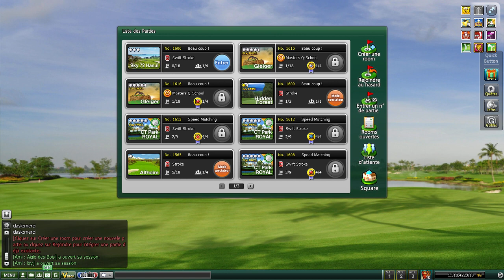Shot Online - SOPC Printemps 2018 - 1/2 finale - clask vs --Actarus-- [Rediff]